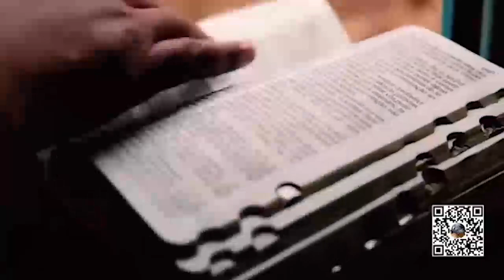Eu transpiro adoração // 20.03.2021